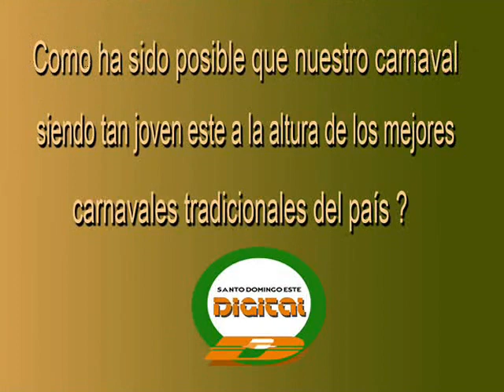Luis Henriquez ofrece detalles sobre el próximo carnaval ASDE (domingo 24)